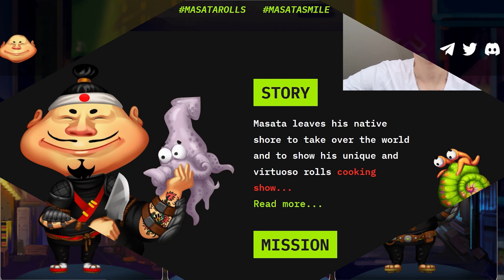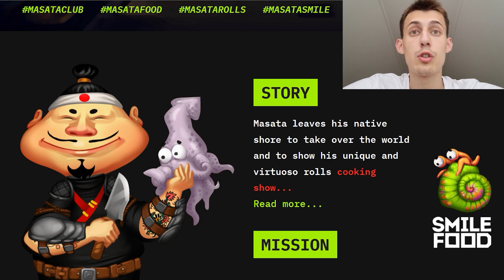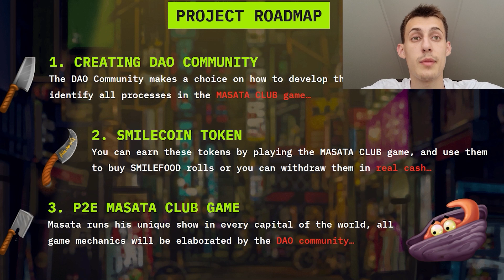MASATA NFT - PROJECT THAT WILL EXPLODE 💣